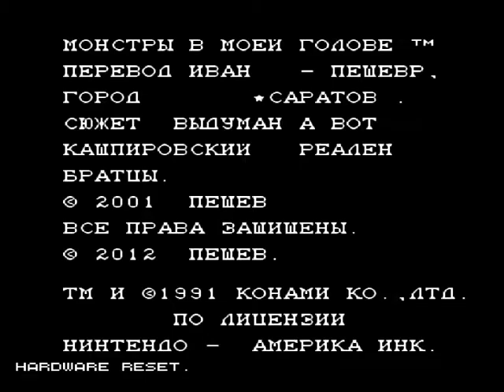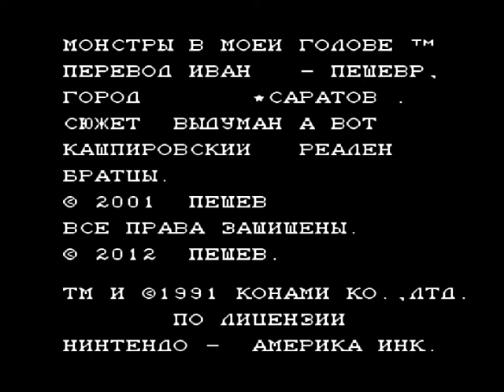Глюки против Кашпировского (Monster in my pocket)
Это не совсем перевод. Это...